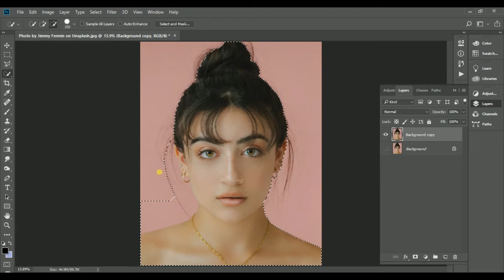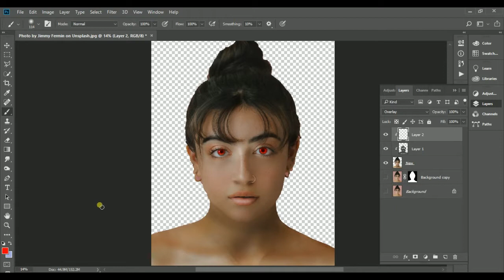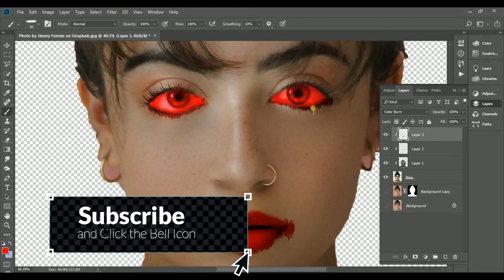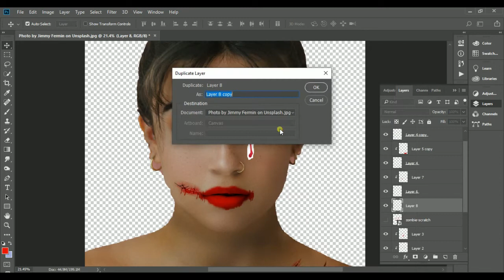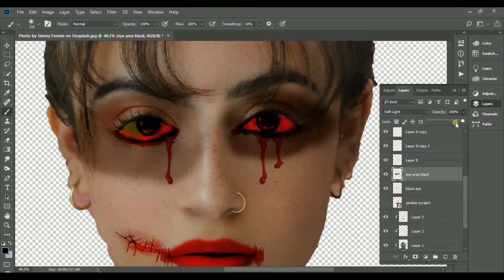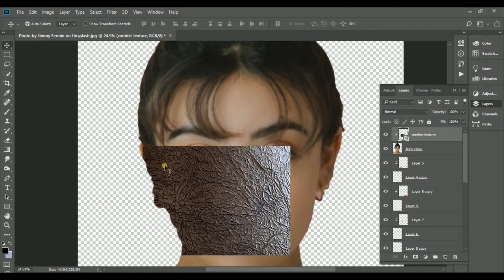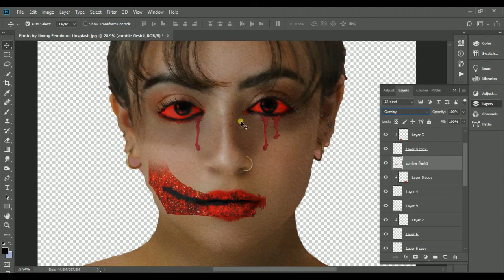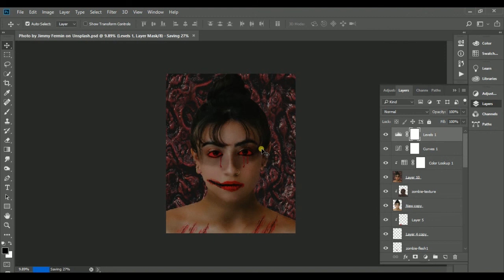Adobe Photoshop CC 2018 - Living Dead Girl Transformation [Speed Art]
This Adobe Photoshop Tutorial regarding Dead appearance effect.
 Living Dead Girl Transformation, Speed Art